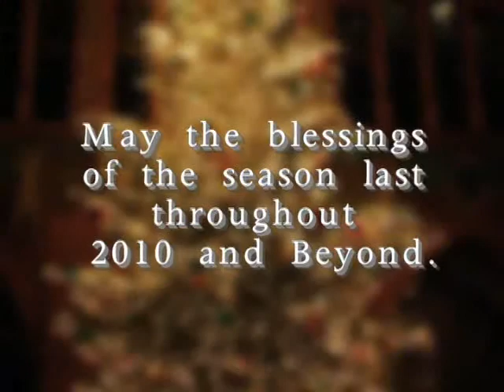Hon. Glynis Roberts - Christmas Message 2009